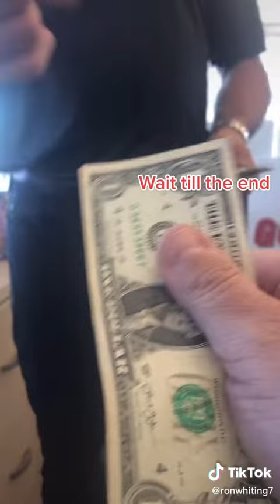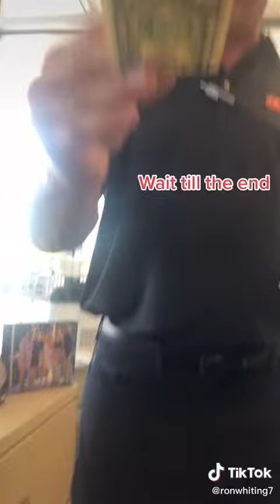Eva Dale Shares And Supports Magic Trick By Bob Right